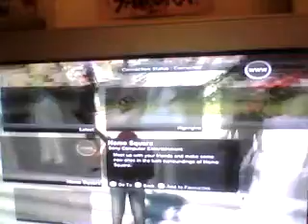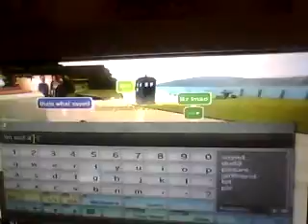PlayStation Home trannys part three im from the sun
be safe on the net every one